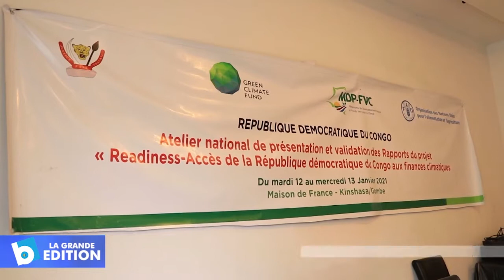FAO: Clôture de l’atelier de présentation et validation du rapport READINESS